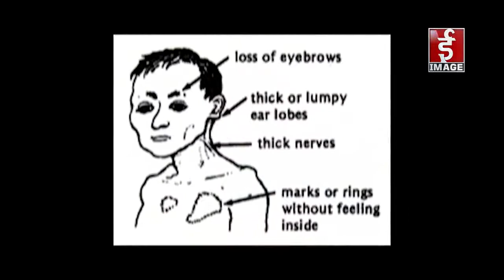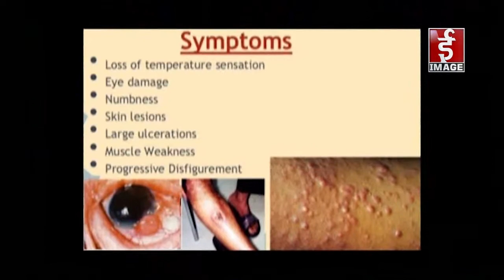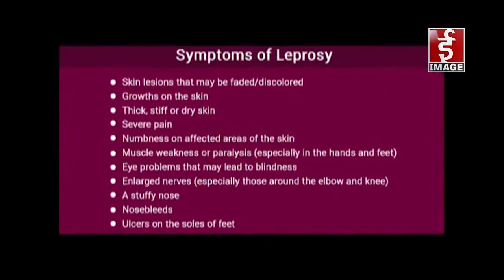Mero Doctor - Interview with Dr. Rabindra Banskotamagh - 2075 - 10 - 16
Mero Doctor - Interview with Dr. Rabindra Banskotamagh - 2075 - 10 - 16 , For more,